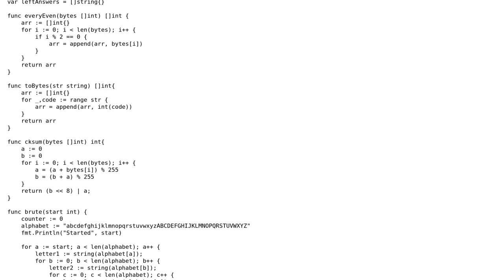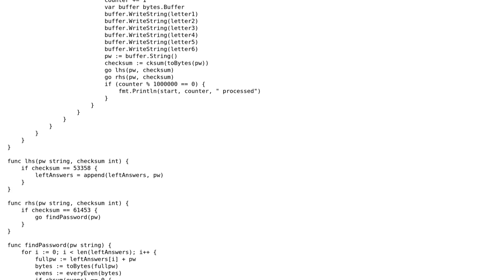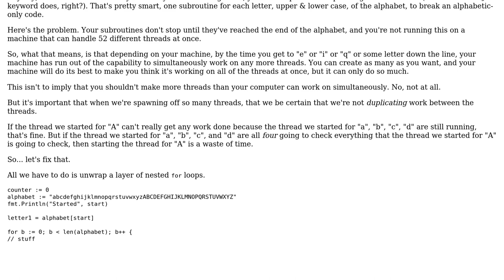Using goroutines to bruteforce a secret code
With thanks & praise to God, and with thanks to the many people who have made this project possible! | Content (except music & images) licensed under CC BY-SA | Music | Images & others | With thanks to user nhgrif user m0meni user Jamal and the Stack Exchange Network Trademarks are property of their respective owners. You are responsible for your own actions.